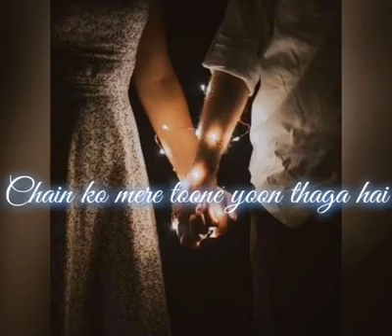Dil Ko Karaar Aaya (From Sukoon) Status Video|Whatsapp Status Song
Album: Dil Ko Karaar Aaya (From Sukoon)
Singer: Yasser Desai,Neha Kakkar
Lyricist: Rana
Released on: 31 Jul, 2020